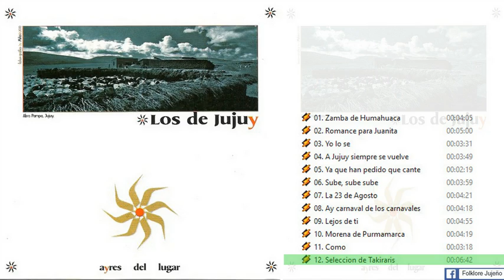Los de Jujuy - Ayres del lugar [2010][CD Completo]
Los de Jujuy - Ayres del lugar [2011][CD Completo]

"Ayer, pequeños talentos (los pude disfrutar), hoy jóvenes llenos de ilusión y metas por cumplir, Jujeños que honrar la música. Escucharlos hace volar mi imaginación (como aquellos días)... viendo los hermosos colores de los cerros de la quebrada, la soledad de la puna y el verdor de los valles en su música, que componen con melodiosa exactitud.
Embajadores de nuestra cultura y tradición norteña, lleven con alegría nuestra identidad jujeña, en sus corazones...
es mi deseo!"
Amaranto B. Chañi

Temas:

(00:00) 01. Zamba de Humahuaca (Letra: Graciela Volodarsky. Música: Ricardo Vilca)
(04:04) 02. Romance para Juanita (Gonzalo Morales; Juan Ernesto González)
(09:04) 03. Yo lo se (Juan Ernesto González)
(12:35) 04. A Jujuy siempre se vuelve (Hugo Chagra)
(16:25) 05. Ya que han pedido que cante (D.R.)
(18:44) 06. Sube, sube sube (Autor: Victor Heredia)
(22:43) 07. La 23 de Agosto (Hugo Chagra)
(27:04) 08. Ay carnaval de los carnavales (Rafael Escudero)
(31:22) 09. Lejos de ti (Roberto Terán)
(36:17) 10. Morena de Purmamarca (Letra: Manuel J. Castilla. Música: Fernando Arnedo)
(40:38) 11. Como (Luis Rinaldi)
(43:57) 12. Seleccion de Takiraris Noches de Carnavales (Chango Rodríguez)

Integrantes:
Federico Lopez Calsina: Vientos
Emilio Bidondo: Teclados, Acordeón
Raúl Carrillo: Voz y Guitarra
Daniel "palomo" Carrillo: Voz y Charango
Ramiro Alfonso: Batería y Percusión
Fernando "gallego" Gomez: Bajo
Juan Ernesto "pucho" Gonzalez: Voces

Musicos invitados:
Antonio "tony" Izquierdo: Bombo Legüero, Percusión y Batería
Hugo "pilo" Puch: Charango

Jonatan Morrison: Coros
Mario Alfredo Garzon: Guitarra Nylon y Guitarra Acero, Bajo y arreglos musicales

Dirección musical: Emilio Bidondo
Arreglos: Los de Jujuy
Producción artística: Mito Tramontini
Producción ejecutiva: Los de Jujuy

Grabado en Estudio El Garage - Jujuy Argentina - entre agosto 2008 y diciembre 2009